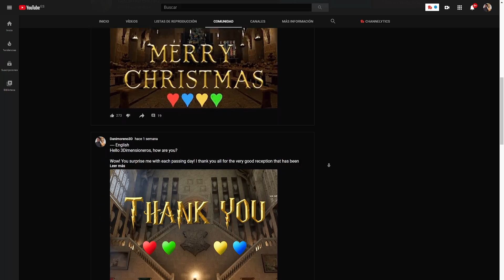Vídeo desarrollo de Slytherin#2 sorpresa final😲🤯 | Slytherin development video#2 final surprise 😲🤯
Hola 3Dimensioneros! Que tal estáis? en esta ocasión es un video muy corto pero bien explicativo donde te explico que tengo hecho hasta ahora del proyecto y que hare a continuación, a demás de una sorpresa al final del video que os encantará. (Mas información de la sorpresa en la zona de la comunidad

quieres apoyar un poco mas este canal? puedes hacerlo mediante este enlace

Hello 3Dimensioneros! How are you? This time it is a very short but very explanatory video where I explain what I have done so far with the project and what I will do next, in addition to a surprise at the end of the video that you will love. (More information about the surprise in the community area

Do you want to support a little more this channel? you can do it through this link